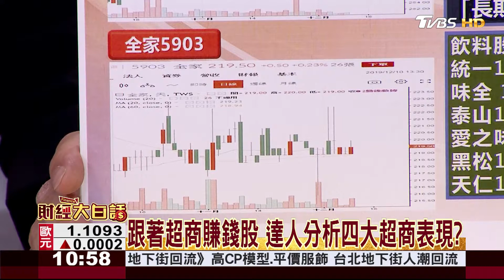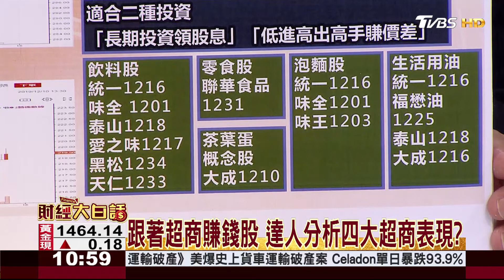跟著超商賺錢股 達人分析四大超商表現？ 財經大白話 20191211